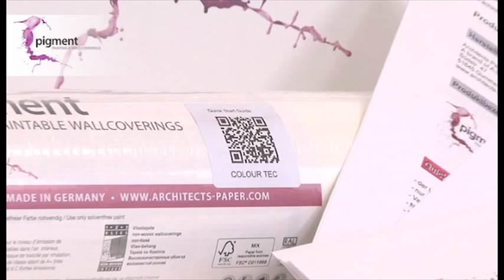BRICOFLOR Info: A.S. Création Pigment Colour Tec Tapeten überstreichen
A.S. Création - das ist der Inbegriff für elegante und hochwertige Tapeten. Sehen Sie hier, wie einfach Tapeten überstrichen werden können. Kaufen Sie Ihre Tapete im Onlineshop von BRICOFLOR